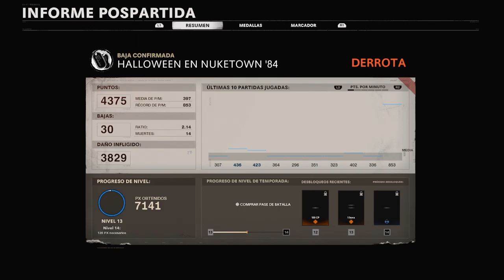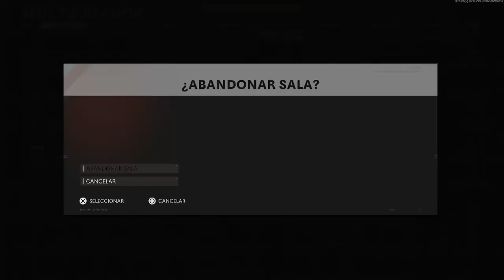call of duty black ops cold war